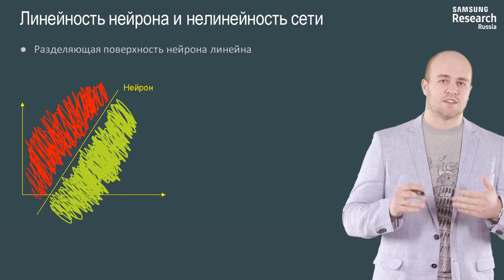Нейронные сети и компьютерное зрение - 15 урок. От нейрона к нейронной сети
Автор: Михаил Романов, Игорь Слинько, Николай Капырин

Задание для закрепления:

Какие нейронные сети могут иметь только линейную разделяющую поверхность?

* Нейронная сеть с двумя входами и несколькими слоями

* Нейронная сеть без функций активации

* Один нейрон